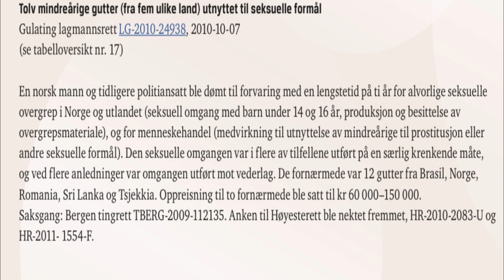Tråfïcø Hümänø 2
📣Se você tambem tem uma historia para contar ou uma experiência com a Noruega,  contacte me pelos meios de comunicação aqui!